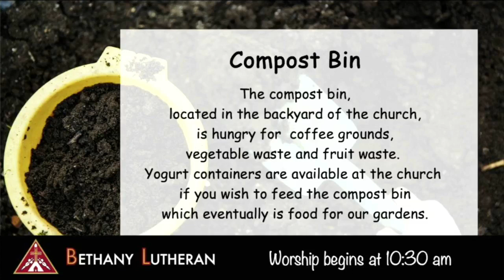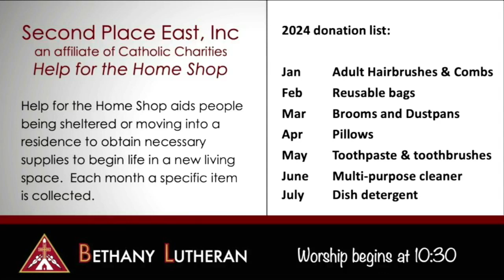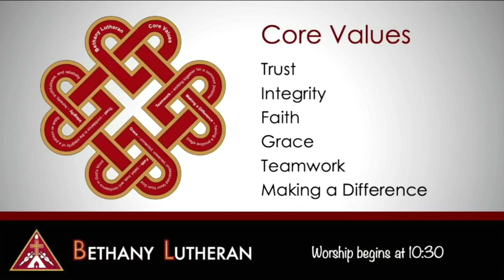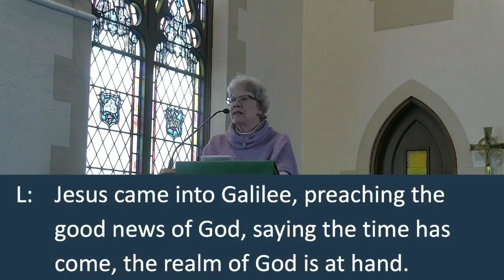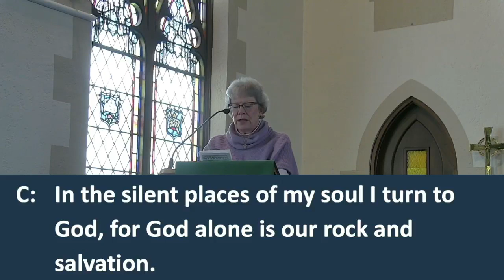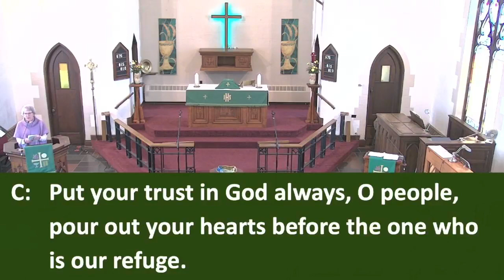Bethany Worship, January 21, 2024 Epiphany 3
Welcome to worship at Bethany Lutheran Church, Elmira NY  as we celebrate the season of Epiphany

Live Streaming and printing under licenses:
Augsburg Fortress # SB151922 and
One License # A-712670
Anthems played or sung with permission